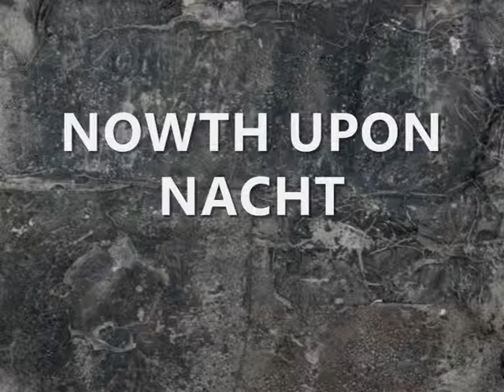John Cage: Nowth Upon Nacht (1984)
John Cage (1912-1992): Nowth Upon Nacht (1984).

Joan La Barbara, voice
William Winant, closed piano.

Cover image: texture.